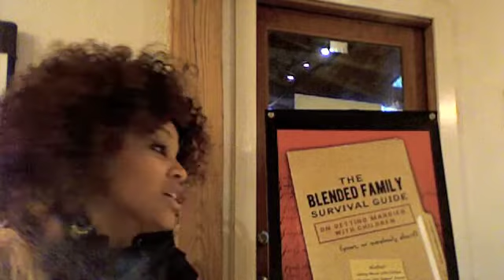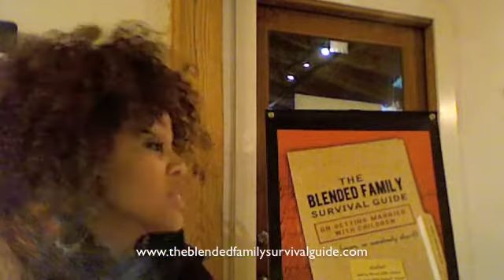Author Brandi Mitchell North Fulton Mocha Moms Event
Author Brandi Mitchell talks with the North Fulton Mocha Moms in an intimate setting hosted at Artisan Cafe & Bakery in Downtown Roswell, GA about her book The Blended Family Survival Guide on Getting Married With Children, Yours or Somebody Else's! The book is the ultimate guide for single parents and couples who are getting married with children and functioning as Blended Families.